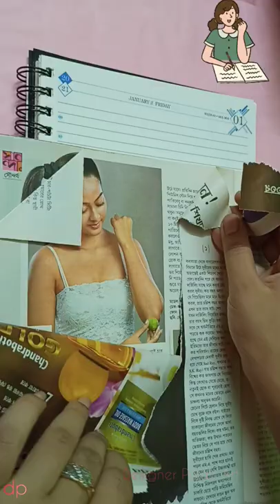Journal ASMR - Using Recycled Materials 😱